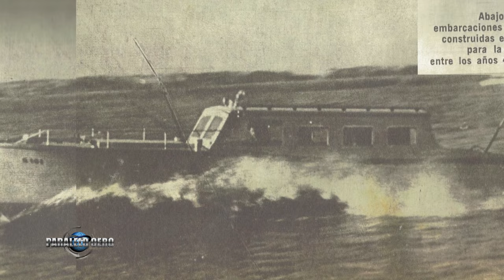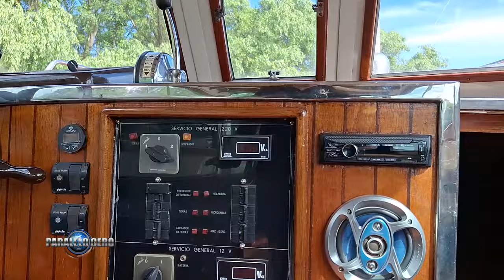PARALELO CERO Barco Clásico Vintage 1º parte